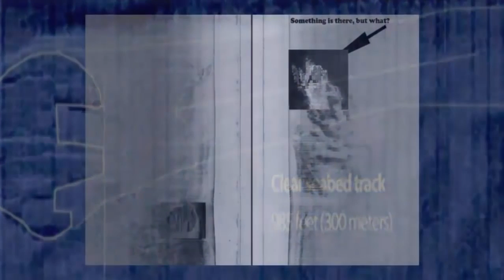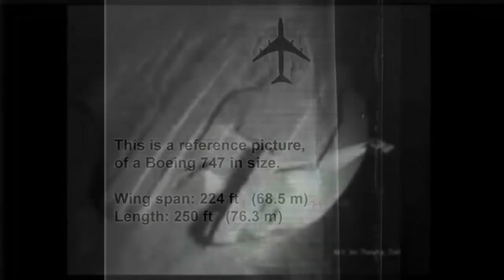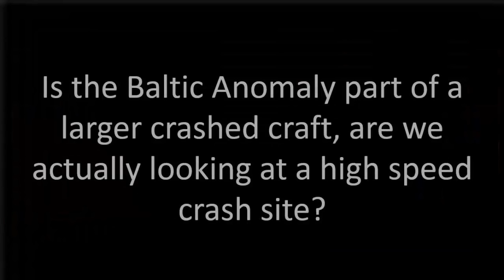The Baltic Sea Anomaly | Update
The most exciting underwater story of the modern age On June 19th 2011 the Swedish-based diving company Ocean Explorer discovered something extraordinary. They were exploring in the Baltic.

The Baltic sea anomaly 2017 | unsolved underwater mystery. In this video we take a look at the Baltic sea anomaly 2017. The Baltic Sea anomaly is a 60-metre diameter circular rock-like formation.

Spenden: 15U4wd9TP28j43T8etdme63Uwk6jJV7As7 (Bitcoin) Facebook Twitter The Baltic Sea anomaly is a 60-metre.